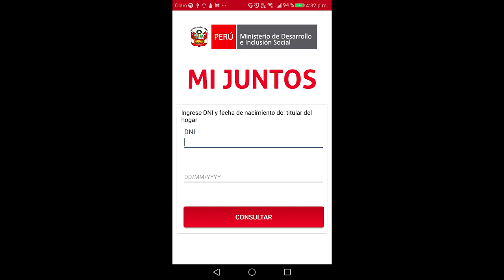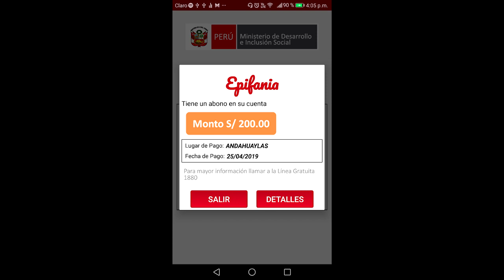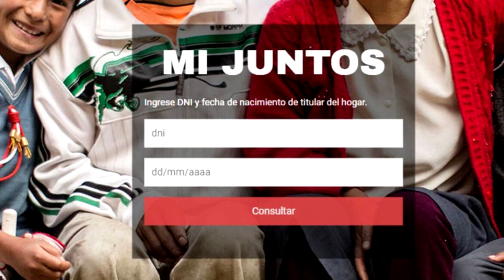🔴NUEVO BONO DE 200 SOLES!! CONSULTA AQUI SI ERES BENEFICIARIO - PERU HOY ENERO 2021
Modalidad 3: Llamar al MIDIS

Modalidad 5: Esperar la llamada (Ellos nunca te pediran Dinero, si lo hacen, Denuncialos a la Policia)

Bievenidos a canal peruano donde encontraras lo ultimo en informacion sobre peru ya sea de sagasti en vivo o de futbol peruano. noticias de ultimo minuto de peru y mucho mas. canal peruano te muestra el mensaje de hoy en vivo de sagasti por el mes de diciembre. peru noticias tiene lo ultimo del acontecer peruano como cualquier otro tv de del peru. tambien tenemos informacion sobre las afp, ONP los retiros y sobre las nuevas medidas de sagasti